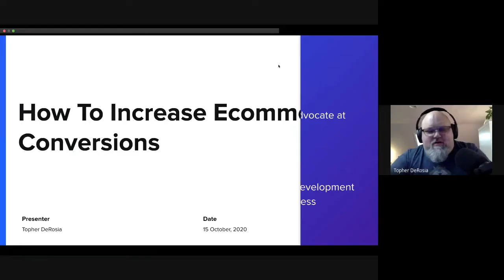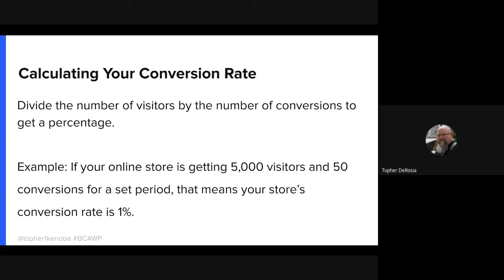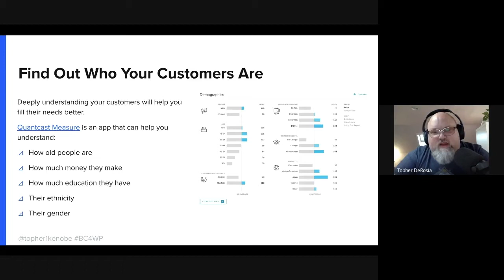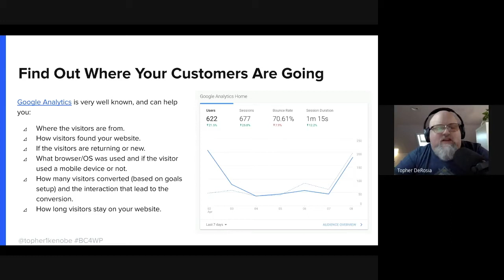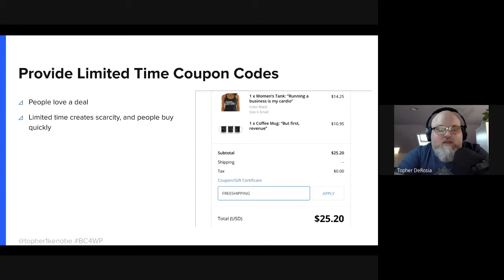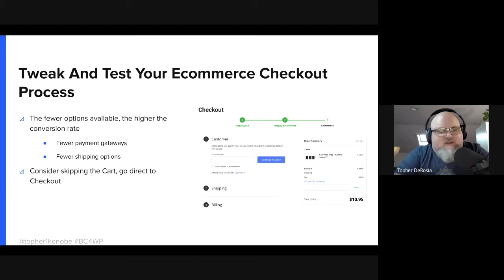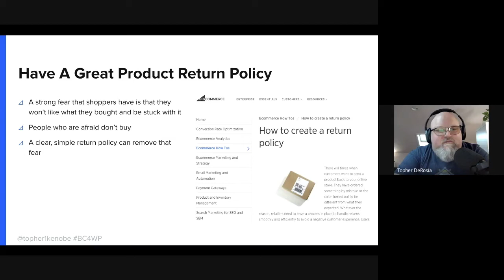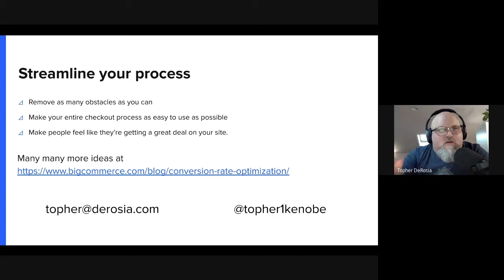How To Increase eCommerce Conversions - Topher DeRosia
Do you want shoppers, or do you want buyers? An ecommerce store is only as valuable as the number of visitors it converts to buyers. But Rome wasn’t built in a day and neither is a successful online store. Building a sustainable, cash positive storefront takes time – and a thoughtful strategy. We’ll go over some simple tips you can use to increase engagement, lower customer acquisition costs and, ultimately, improve store sales.

Topher DeRosia is Senior WordPress Architect at Camber Creative. He brings more than 25 years of experience as a web developer, over a decade of which has been spent building out WordPress sites. In addition, Topher curates Fun fact: Topher is responsible for making the official International Space Station Windows95 desktop theme.

He currently lives in Grand Rapids, MI with his wife Cate and two daughters, Ema and Sophia. You can find Topher on Twitter (@topher1kenobe) talking about ecommerce, web development, general technology, and culture. He’s also a regular on the Make WordPress and Post Status Slack channels.

ABOUT WEST ORLANDO WORDPRESS